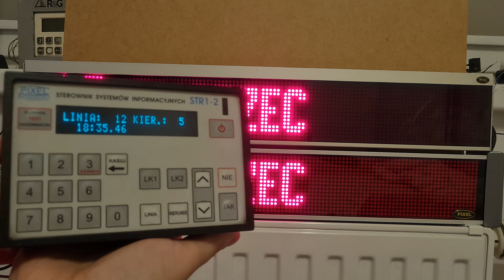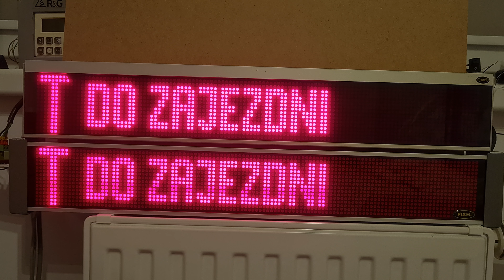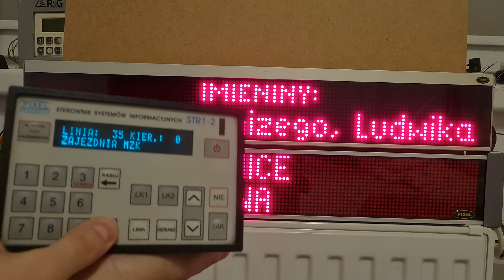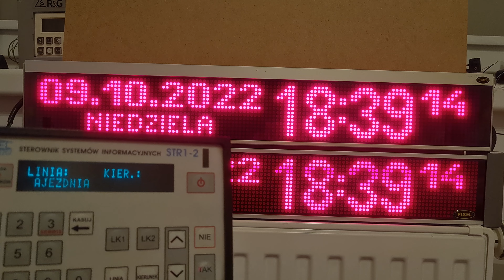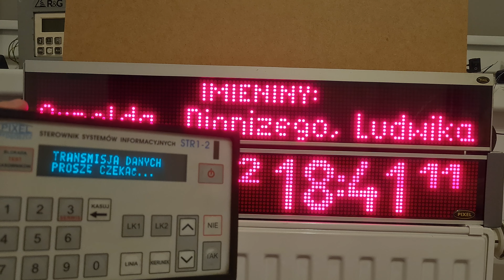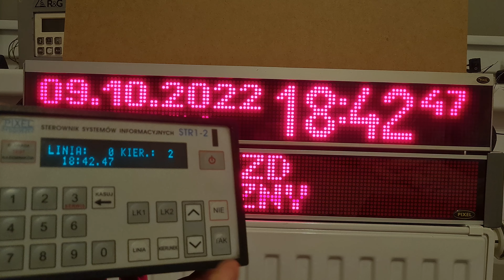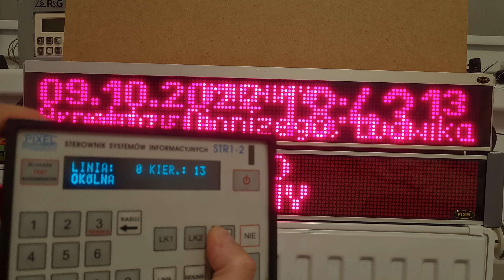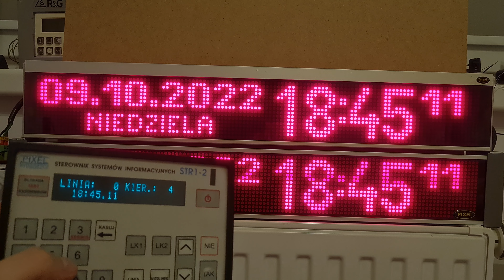Tablice Pixel XTL i TML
Tablice Pixel XTL i TML podłączone pod sterownik Pixel STR1-2
(Pixel XTL & TML LED interior display. Controller Pixel STR1-2)